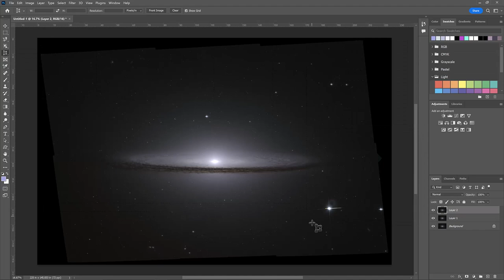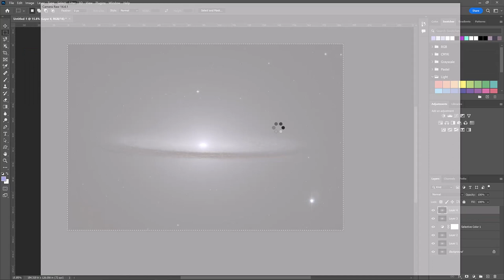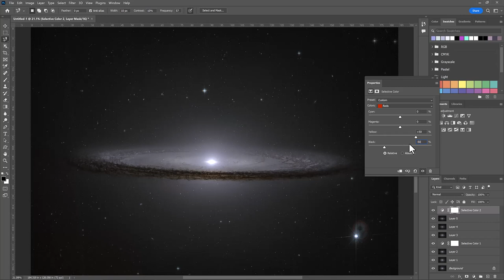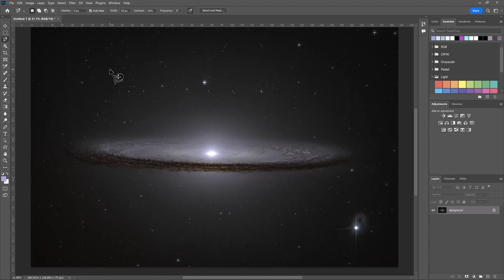Processing M104, the Sombrero Galaxy, Using Images from the Hubble Space Telescope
Creating stunning final results from the black and white images that Hubble takes can be an exciting challenge! Shown here is a beautiful interacting galaxy, M104, the Sombrero Galaxy! Watch what work is done to reveal a stunning full-color masterpiece!

Music: Elevation from Really Slow Motion. Songs can be purchased at digital music stores, such as Amazon Music or iTunes.